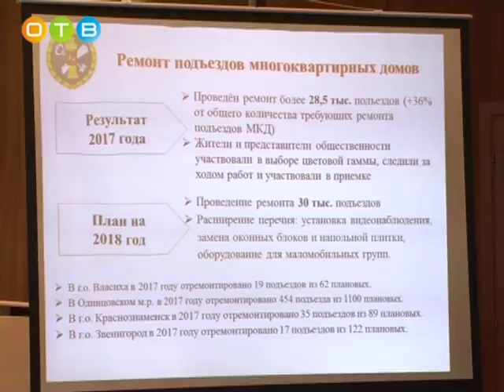Госжилинспекция Московской области Итоги работы управляющих компаний за 2017 год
Оценивалось все: содержание жилого фонда, мнения жителей, количество жалоб и обращений. В Одинцовском районе определилась тройка лидеров. Какие управляющие компании возглавили рейтинг?